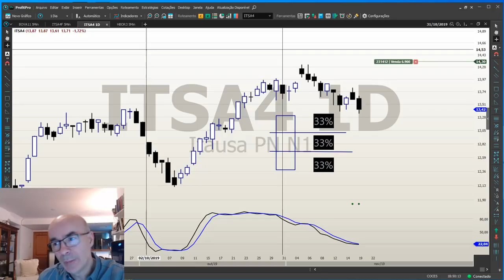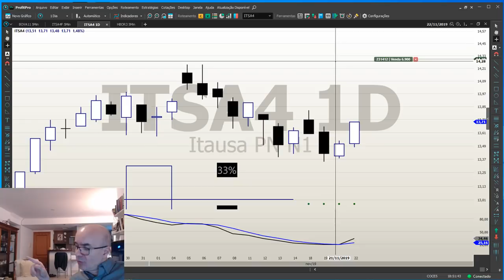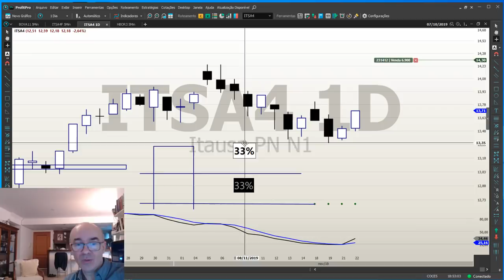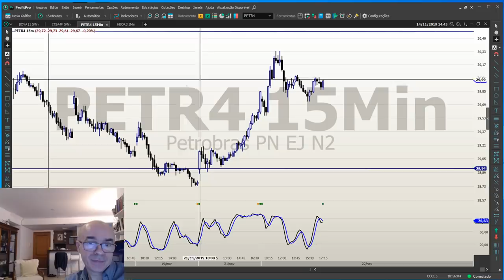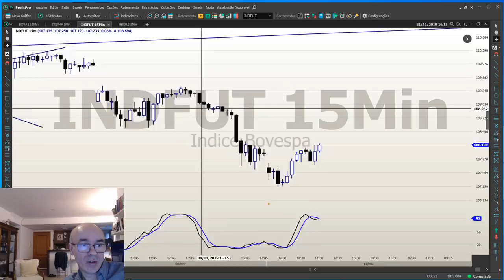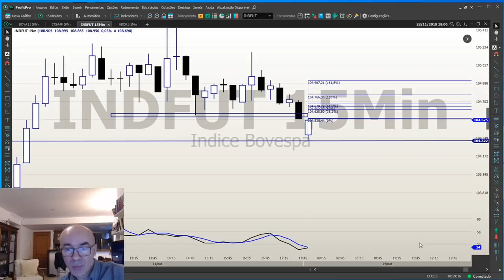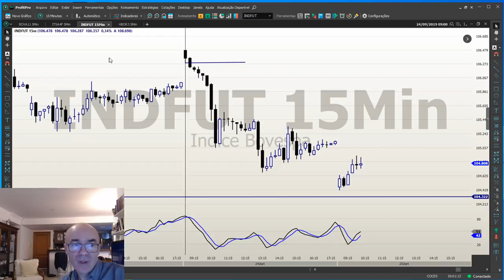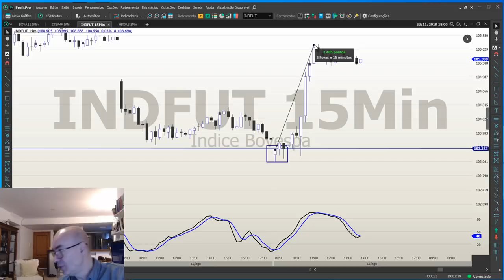A importância do preço de abertura.